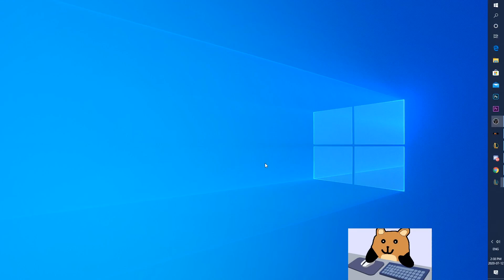*NEW* SPIRIT BLOSSOM TEEMO SKIN IS MY NEW FAVORITE! FULL MUSHROOM NUKES! - League of Legends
Sub Goal 50K: ASMR Video!